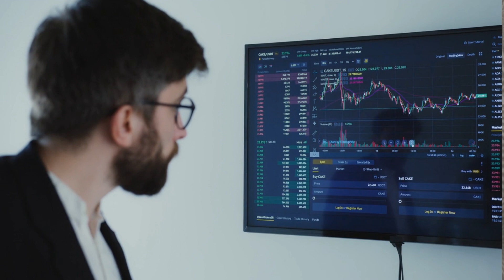3 Beginners Mistake Of Stock Investing In Pakistan Stock Exchange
New investors to Pakistan Stock Exchange think of investing as gambling and as such look for short term gains and take risky investment decisions. Consequently loosing their hard earned money. In this video I point out three such mistakes for you if you are new to stock investing, so that you can avoid them and get long term benefits from your investments.